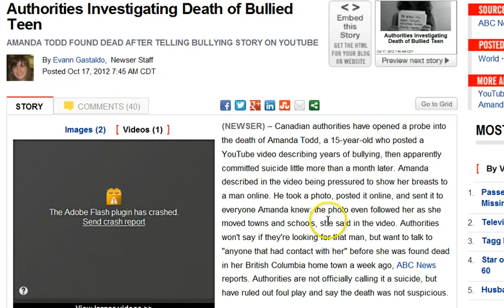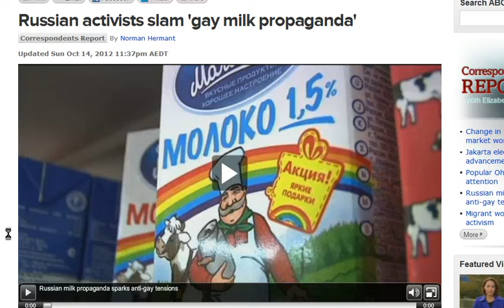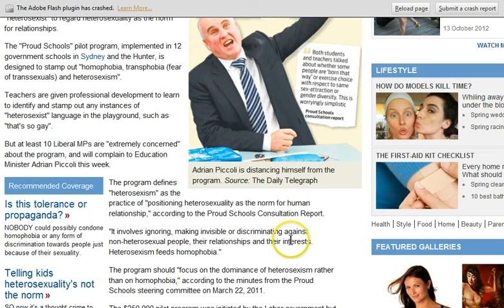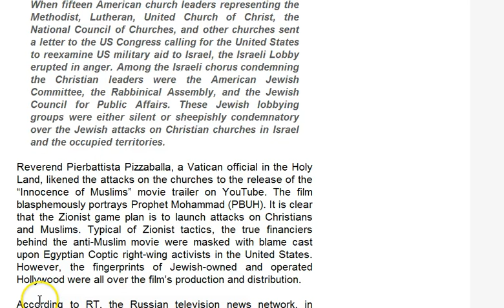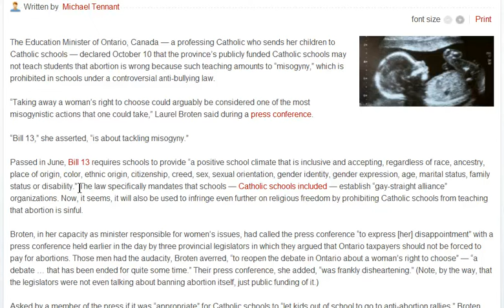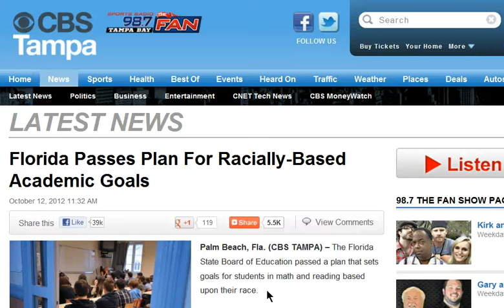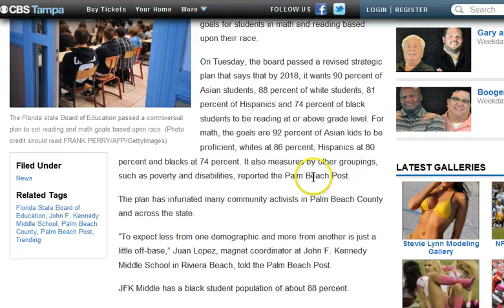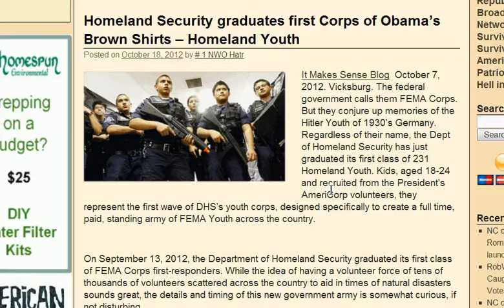GGN: Being Straight No Longer Normal, Creativity an Illness, Cathlolic Schools Can't Teach Pro-Life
19-Year-Old Woman Says She Fears Using Public Transportation After Attack On MTA Bus

Video: Catholics assaulted, spat upon, and spray-painted as they defend cathedral from feminists

Homeland Security graduates first Corps of Obama's Brown Shirts -- Homeland Youth

'My 12-year-old son's so big I can't make him go to school': Mother facing court over son's truancy says she can't control him